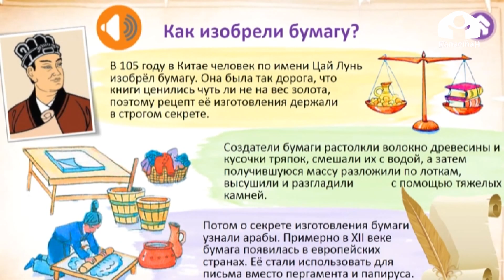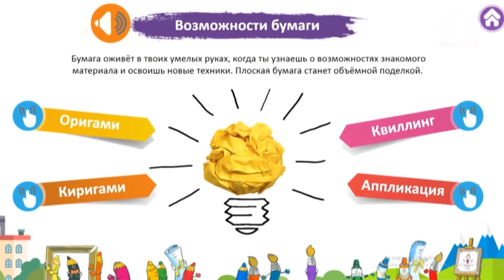Творческая мастерская / Кукла закладка